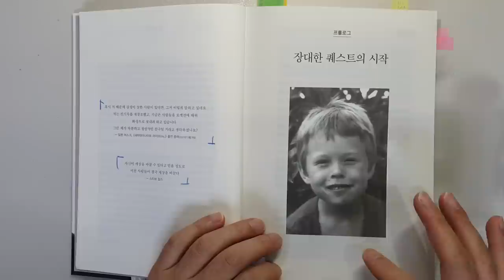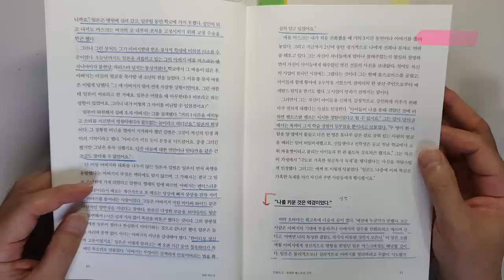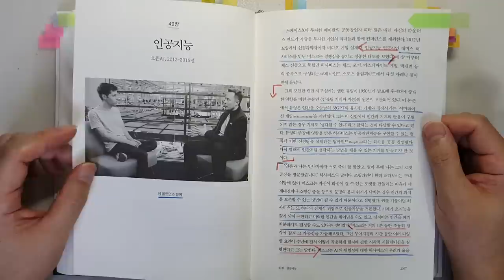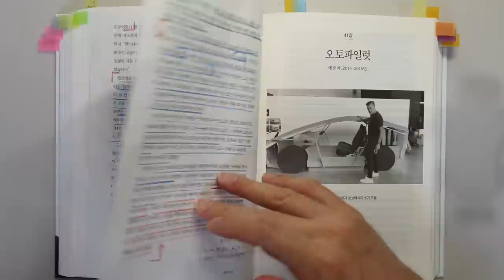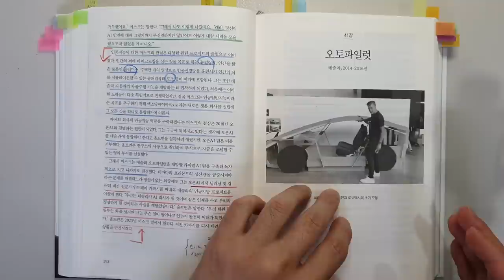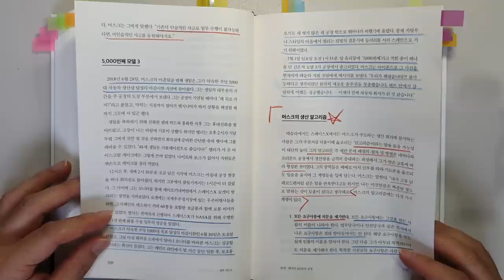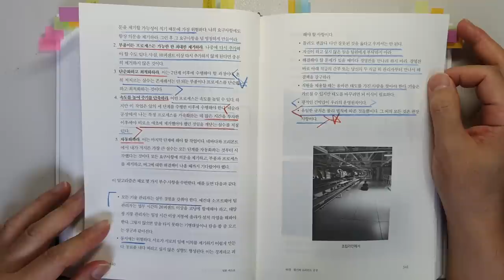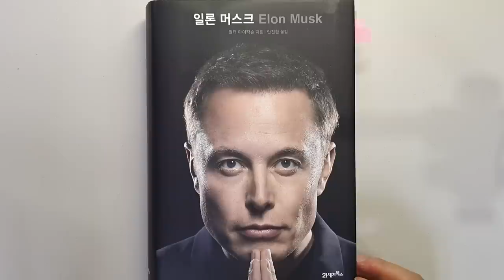일론 머스크를 250조 부자로 만든 3가지 비결 따르면 돈 벌어 부자되는데 왜 안해요? 주식|투자|일론머스크전기 @세상의 모든 책들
'일론 머스크 전기'|지은이 월터 아이작슨|출판사 21세기북스

이번 시간에 리뷰할 책은 '일론 머스크 전기'입니다..

테슬라의 CEO '일론 머스크'읠 일대기를 담고 있습니다.

1 일론 머스크의 성공 비결 3가지
2 인공지능

돈을 벌어 평생 행복한 부자로 사는데 너무나 중요한
내용이니 끝까지 시청하셔서 좋은 정보 얻어가시기 바랍니다.

▶ 추천 채널(세상의 모든 지혜 : 3~5분 짬이 나실 때 가볍게 보실 영상)